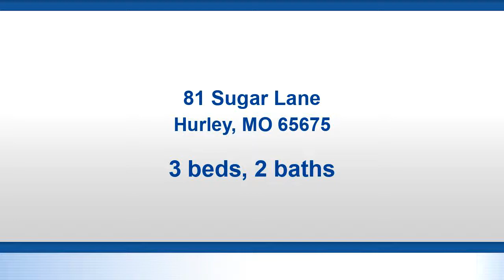Residential for sale - 81 Sugar Lane, Hurley, MO 65675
Newer mobile home with 3 beds 2 baths on .22 acres just across the street from the school.

Bedrooms: 3
Bathrooms: 2
Square Feet: 900
Price: $49,900

For more information about this property, please contact Levi Willinger at or . You can also text 5616127 to 67299.

08/20/2019 06:04:15 pm

Last modified: